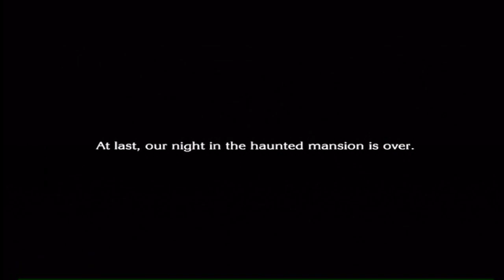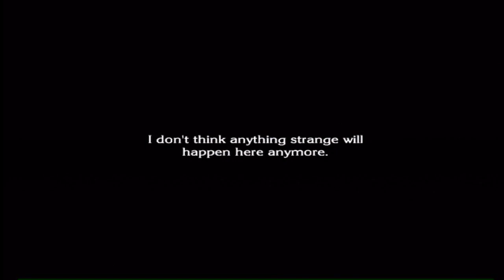The Last Story Episode 30: Mystery Solved